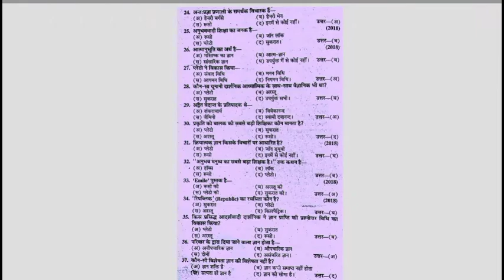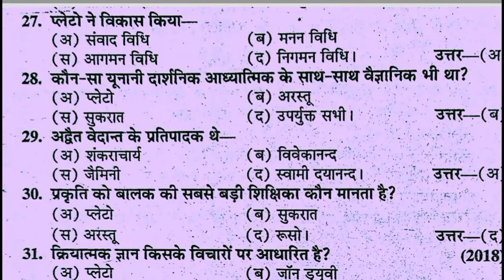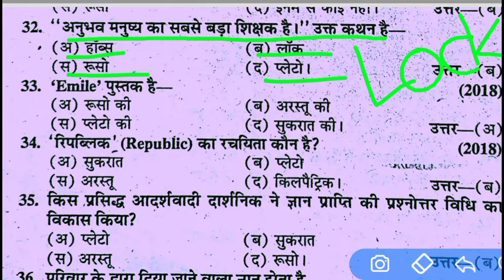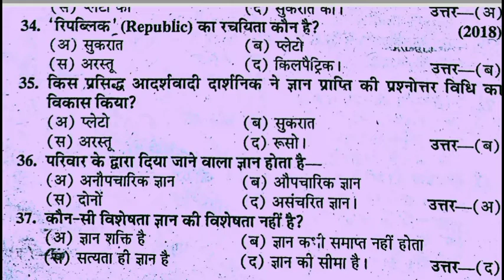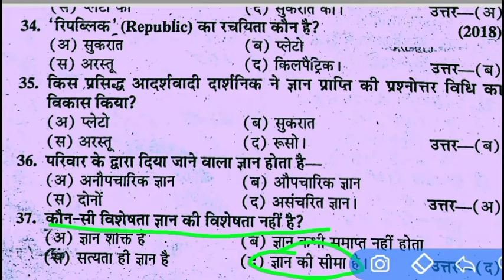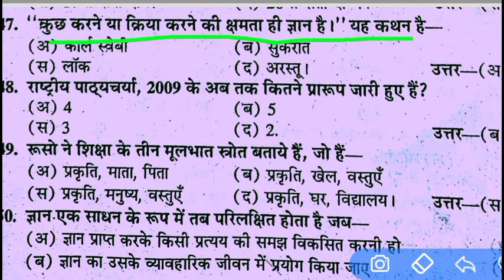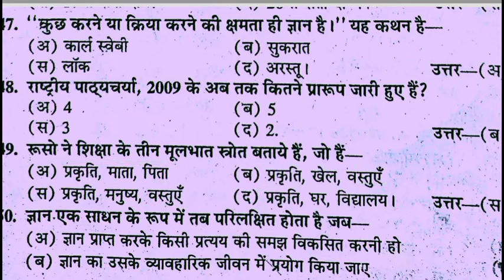KNOWLEDGE AND CURRICULUM B.ED. 2nd Year MCQ NOTES PREPARATIONS Unit - 1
It is simple and good preparation for Agra University exam.
Chapter wise questions preparation.
For all competitive examination as Tet , b.ed. , Btc, STET FOR Aligible.